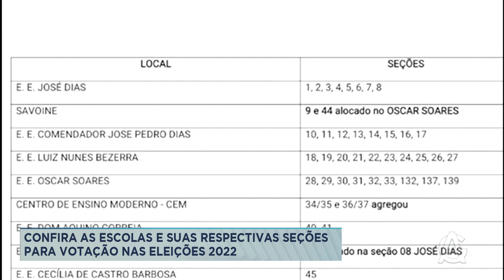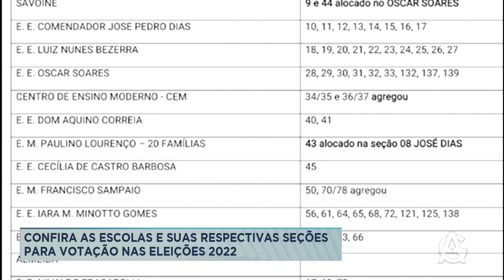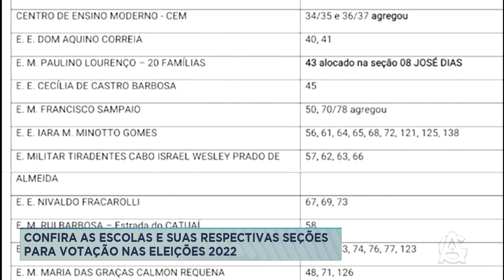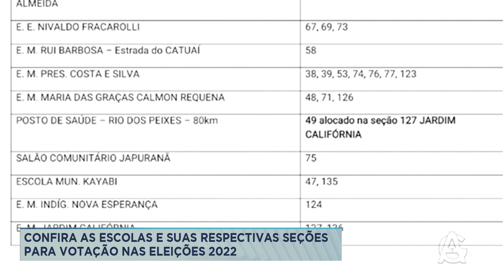Confira as escolas e suas respectivas seções para votação nas Eleições 2022